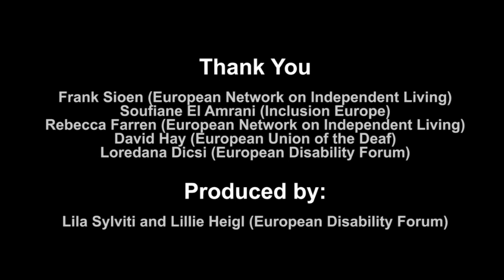Abbiamo bisogno di un forte Accessibility Act!